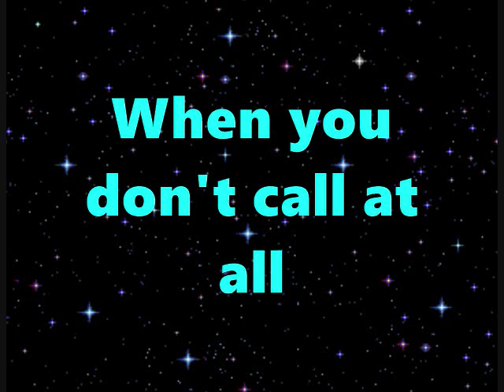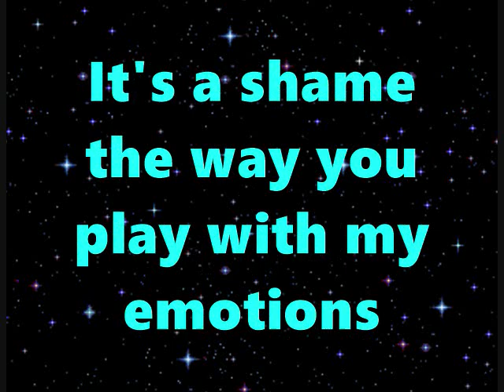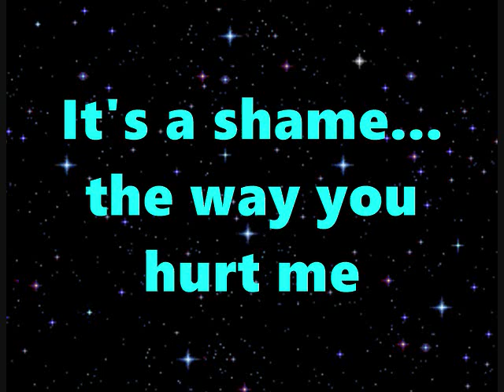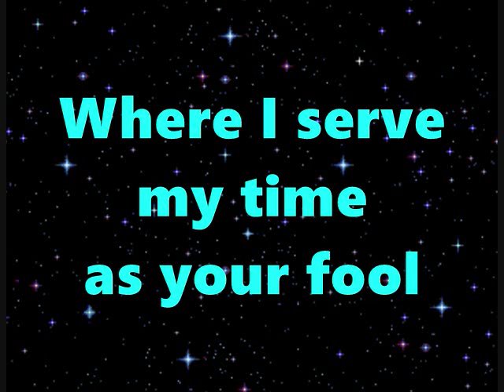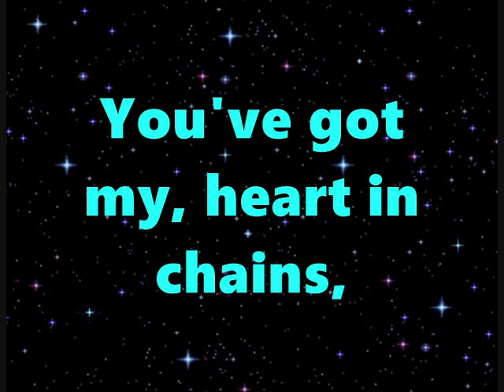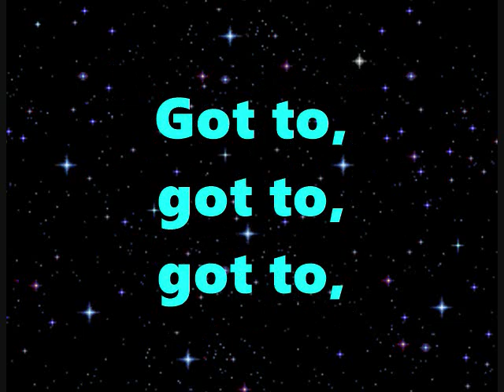The Spinners It's a Shame Lyrics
Artist: The Spinners
Song: It's a Shame
Year: 1970
Songwritter: Stevie Wonder
Lyrics on Screen: Jorge Torres Guardado